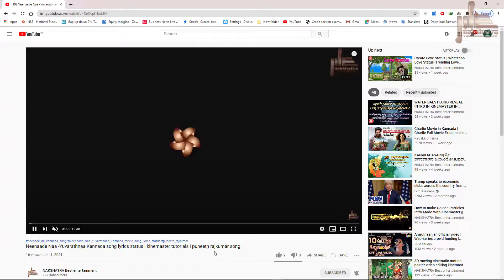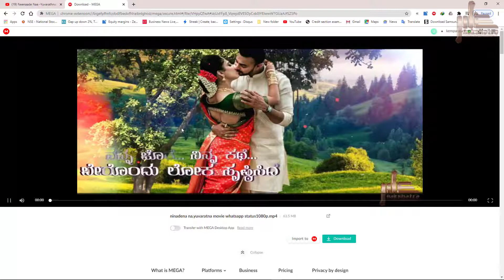How To Download Status and Used content ON MY YOUTUBE CHANNEL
love status all contents    -     FREE FREE FREE👌👌👌👌👌👌👌

✅T E L I G R A M ➤
✅W H A T S  A P P➤